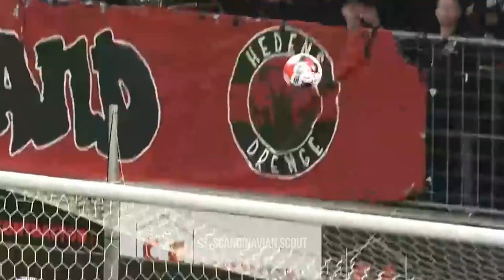Gustav Isaksen: All Goals ● 2022/2023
• Y.O.B:  2001
• Position: Winger/CF
• Nationality: Denmark
• Club: FC Midtjylland
• League: Superliga

All Goals from 2022/2023 league games